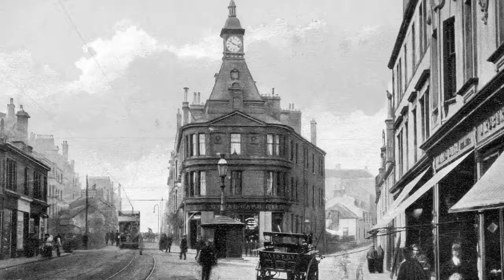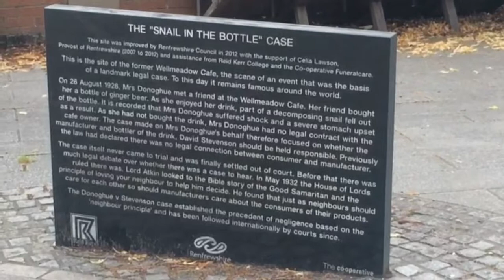Wellmeadow cafe 1928-1932. "Snail in bottle case" Donoghue Stevenson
Musafir4251 visits original site of wellmeadow cafe in paisley where world famous case “snail in bottle” occurred.

I'm writer motivational speaker and more than anything a global trekker after been over 50 countries and appetite for learning and experiencing all about the whole world is growing strong.
Be a part of my endless traveling and explore this world 🌎.